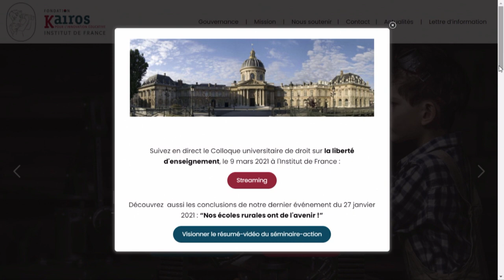Partie 2 - Colloque - Liberté d'enseignement - Fondation Kairos - Institut de France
Colloque de droit « La liberté d’enseignement, à la croisée des chemins ? Fondements théoriques et valeur juridique » organisé par la Fondation Kairos pour l'innovation éducative le 9 mars 2021 à l'Institut de France.

Partie 2 : La liberté d’enseignement, l’histoire et la laïcité
Sous la présidence du Pr. Anne-Marie Le Pourhiet

Pierre-Hugues Barré : « La loi de 1901 et les congrégations enseignantes »
Hélène Orizet : « Le service public de l’Éducation nationale sous la Troisième République »
Pr. Nicolas Sild : « La conception républicaine de la liberté d’enseignement, de Ferdinand Buisson à Vincent Peillon »

Conclusion Pr. Pierre Delvolvé